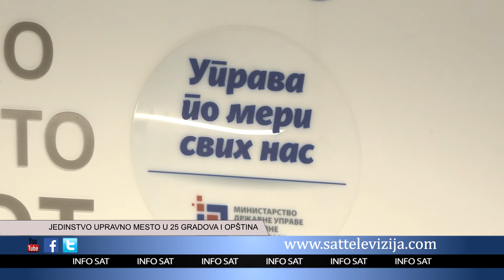JEDINSTVO UPRAVNO MESTO U 25 GRADOVA I OPŠTINA